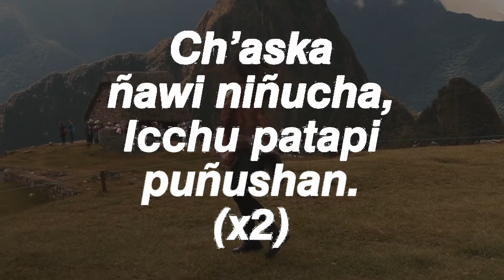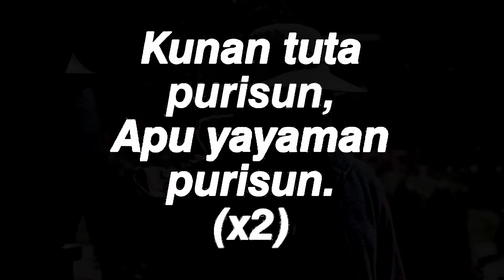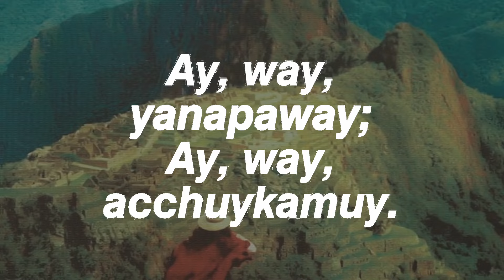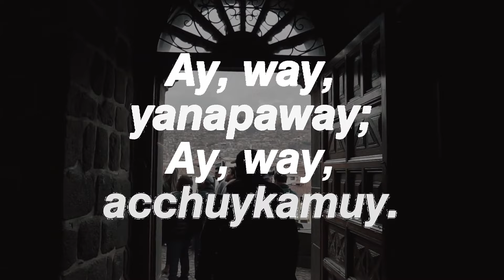KARAOKE - Ch'aska Ñawi Niñucha | VILLANCICOS PERUANOS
Instrumental | Ch'aska Ñawi Niñucha - Coro de niños de Espinar

Letra:
Ch’aska ñawi niñucha
icchu patapi puñushan
Ch’aska ñawi niñucha
icchu patapi puñushan
allqochallansis waqashan
wakachakuna llakishan
sapachallaymi rishani
sapachallaymi rishani
(x2)

Ay, way, yanapaway
ay, way, acchuykamuy
chayamusunchis kusisqa
takikusunchis tususpa
chayamusunchis kusisqa
takikusunchis tususpa
(x2)

Kunan tuta purisun
apu yayaman purisun
Kunan tuta purisun
apu yayaman purisun
sumaq kausayta apasun
sumaq tusuyta apasun
kusiskayañan risunchis
kusiskayañan risunchis

Kunan tuta purisun
apu yayaman purisun
Kunan tuta purisun
apu yayaman purisun
sumaq soncoyta apasun
sumaq tusuyta apasun
kusisqallañan risunchis
kusisqallañan risunchis

Ay, way, yanapaway
ay, way, acchuykamuy
chayamusunchis kusisqa
takikusunchis tususpa
chayamusunchis kusisqa
takikusunchis tususpa
(x3)